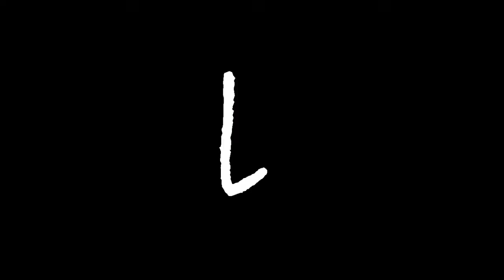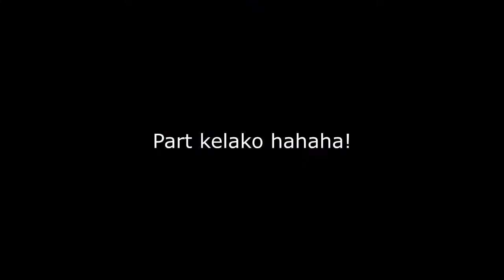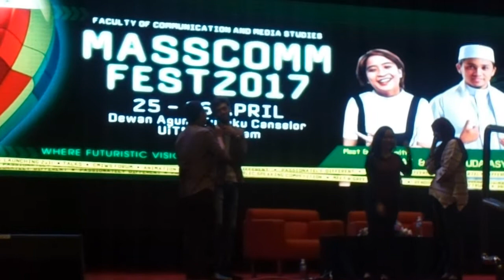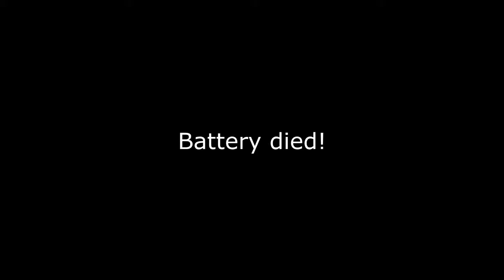Masscomm Festival (Part 2) ARA JOHARI! | Vlog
26 April 2017 [Vlog 8] - Masscomm Festival, hari ke 2! Ara Johari datang singgah!